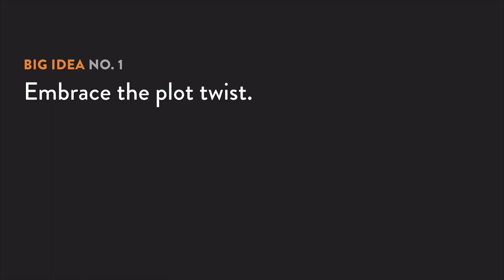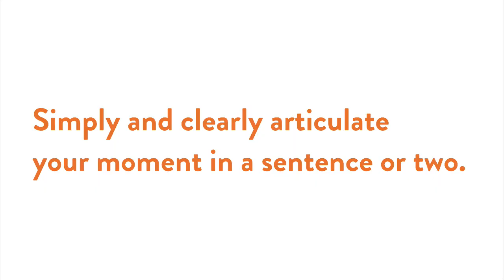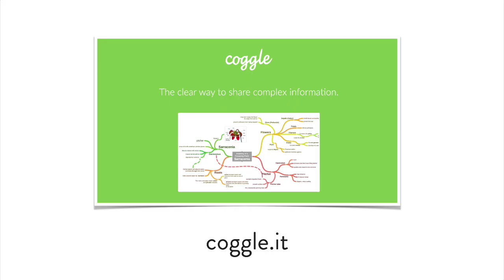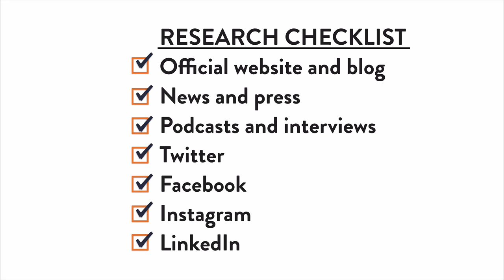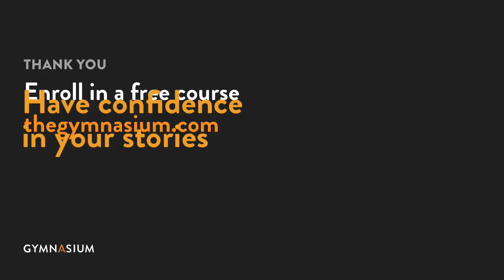How to Tell the Story of a Mid-Career Pivot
Learn how to have confidence in the stories you tell after making a career change in this tutorial with Anne Ditmeyer, creative coach.